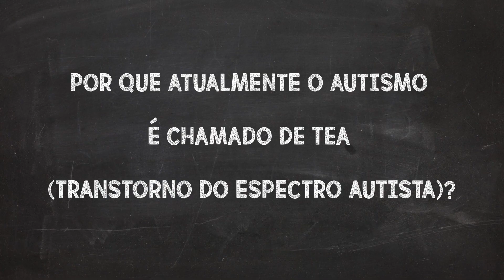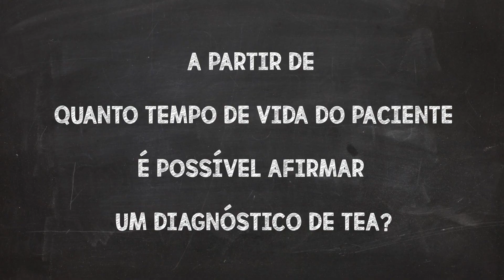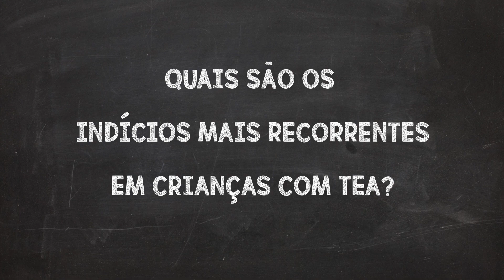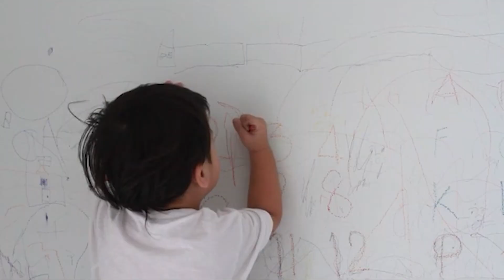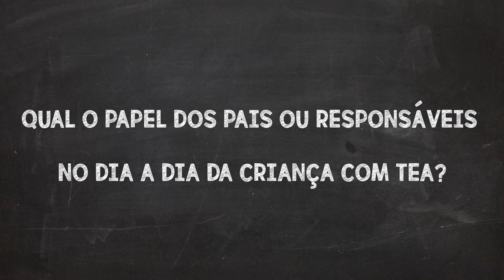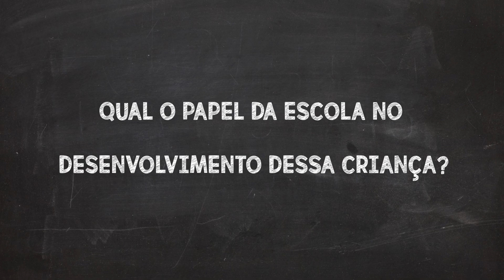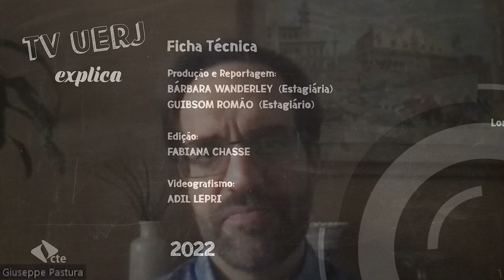O que é Transtorno do Espectro Autista? | TV Uerj Explica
Nessa edição falamos um pouco sobre a condição que, de acordo com estimativas do Center of Diseases Control and Prevention (CDC), dos Estados Unidos, acomete 2% da população mundial. No Brasil, estima-se que 2 milhões de pessoas sejam diagnosticadas com TEA. CTE/2022